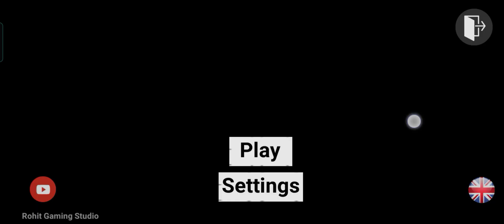Hayabusa vs Ninja H2